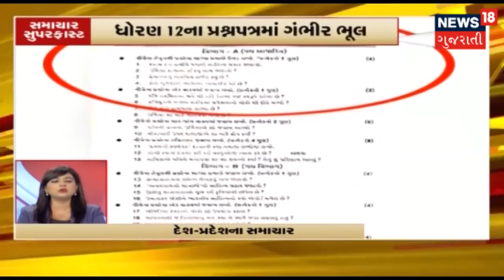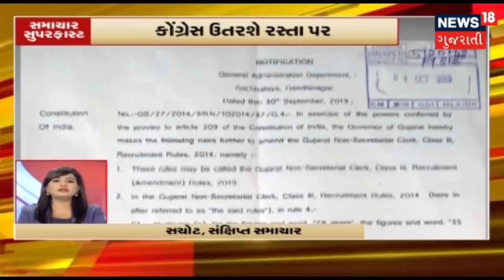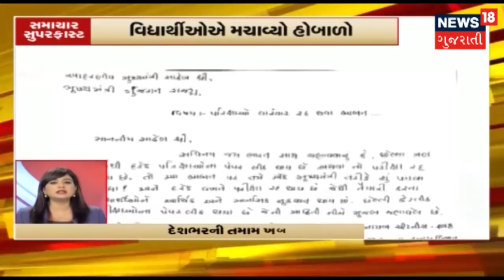આજના રાતના 7 વાગ્યા સુધીના મહત્વના સમાચારો | Superfast Gujarati News | October 13, 2019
Gandhianagarમાં રાષ્ટ્રપતિ Ram Nath Kovindએ લીધી જૈન આરાધના કેન્દ્રની મુલાકાત. Gujaratનાં સાવજ પર જોખમ. ધોરણ 12નાં પ્રશ્નપત્રમાં ગંભીર ભૂલ.